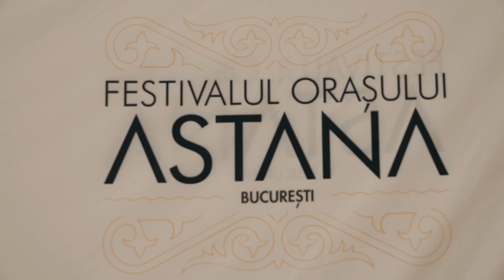Astana City Festival 2018 in Bucharest